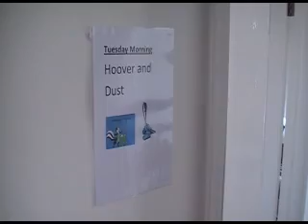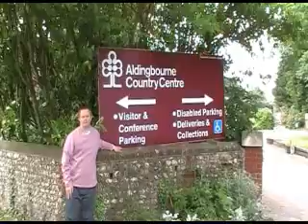Aldingbourne Trust Social Accounts 2012 - Adam Suter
In 2012 the Aldingbourne Trust became the first UK charity to film its
audited* social accounts. Here are some selected highlights. This part
features one of our clients, Adam Suter.

* Audited by the Social Audit Network